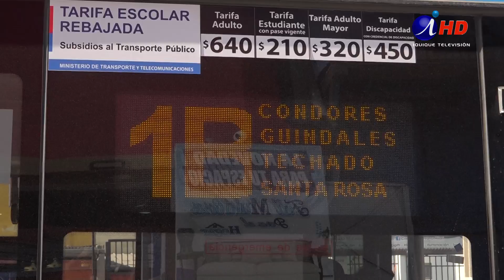Comenzaron a circular primeros buses estándar Red entre Iquique y Alto Hospicio (19.12.2023)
COMENZARON A CIRCULAR PRIMEROS BUSES ESTÁNDAR RED ENTRE IQUIQUE Y ALTO HOSPICIO

Gracias al programa Renueva tu micro, ya son 11 los buses ecológicos y con mejores condiciones de confort y seguridad que circulan en la región.  El gobernador y el seremi de transportes viajaron en la línea 1B para conocer las características de estos buses.